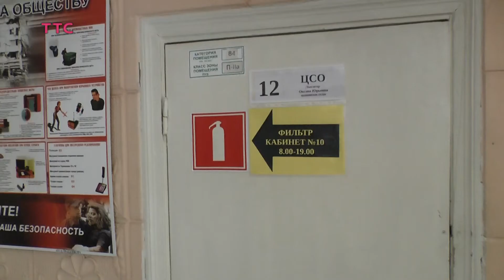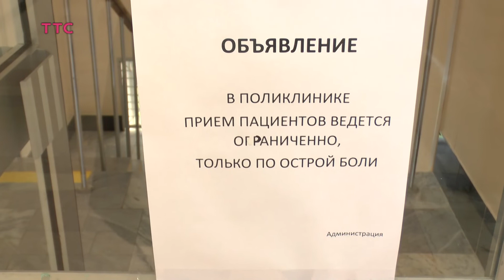Работа поликлиник в режиме самоизоляции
На всей территории Ростовской области запрещена плановая госпитализация пациентов для проведения лечения. Также под запрет попало посещение поликлиник. Исключение составляют случаи, когда отмена планового посещения может нанести вред жизни и здоровью граждан. Как работают таганрогские врачи в режиме самоизоляции и запретов об этом в нашем материале.